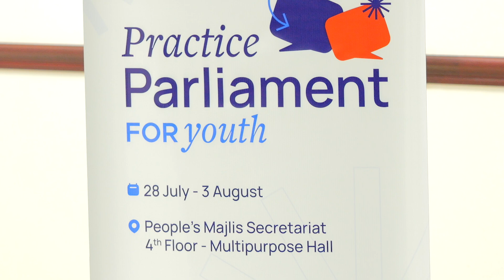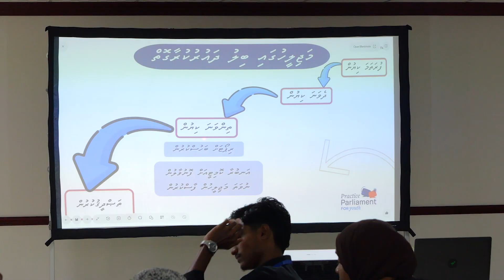Highlights of Day 2 of Practice Parliament for Youth 2024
Highlights of Day 1 of Practice Parliament for Youth 2024